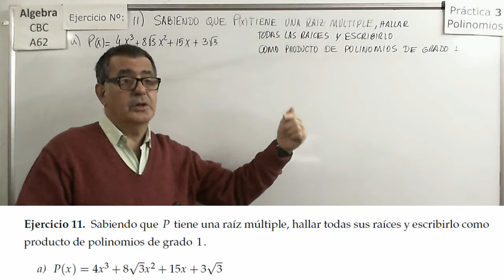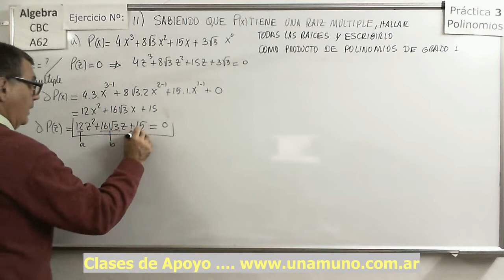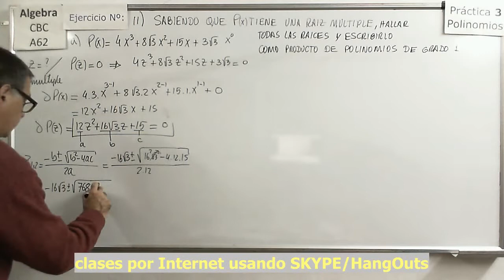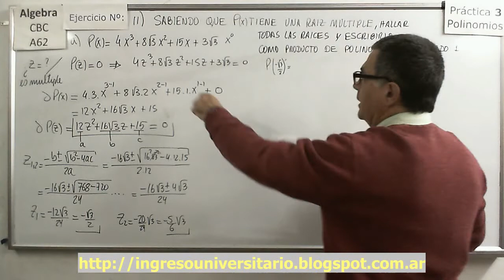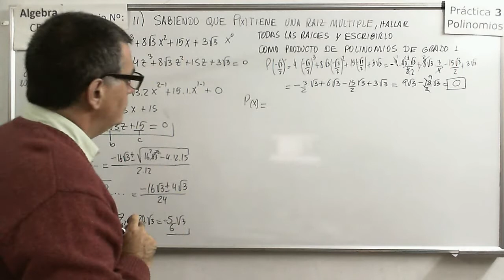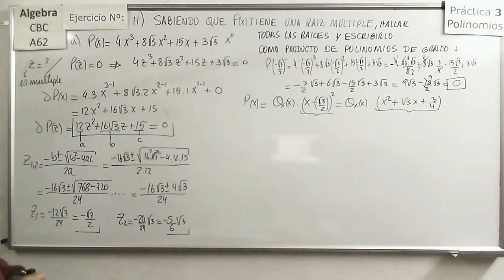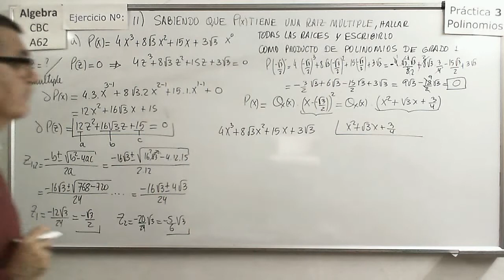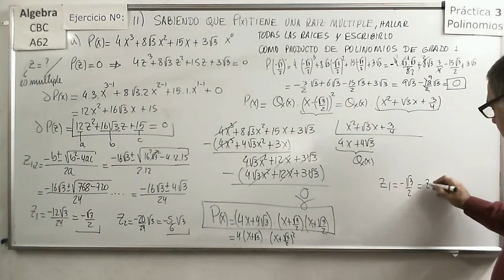Álgebra CBC A-62 Práctica 3 37 Ejercicio 11a